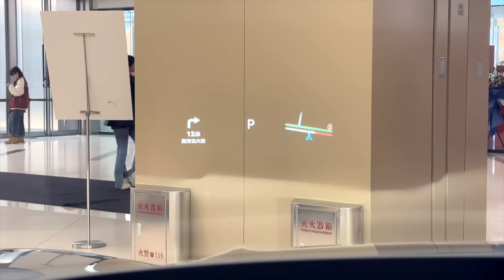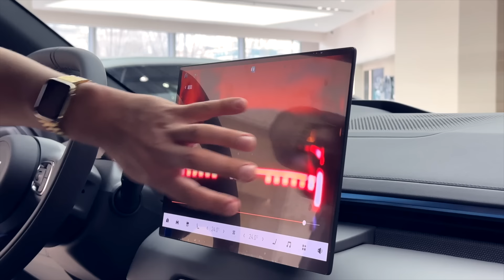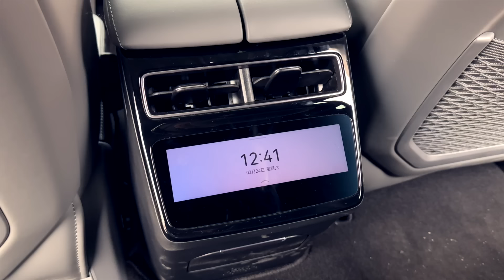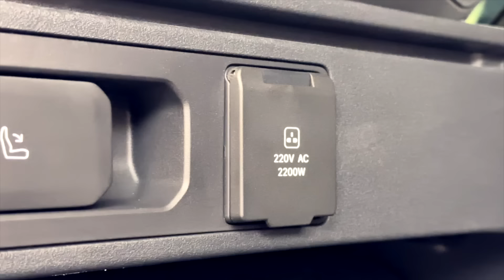Обновленный Zeekr 001 2024! Самый крутой рестайл! НЕТ РАВНЫХ!